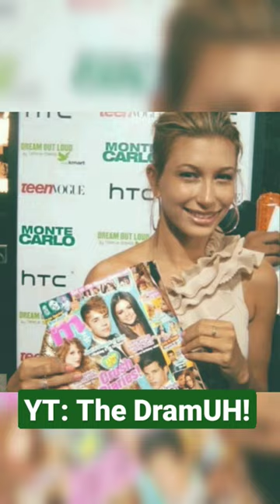Proof that Eva Grace is on Selena's side!